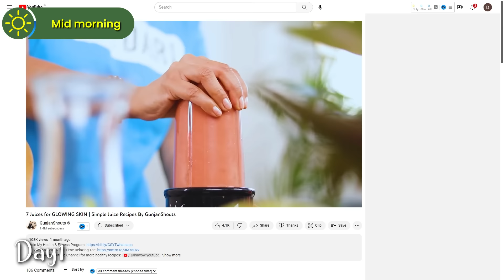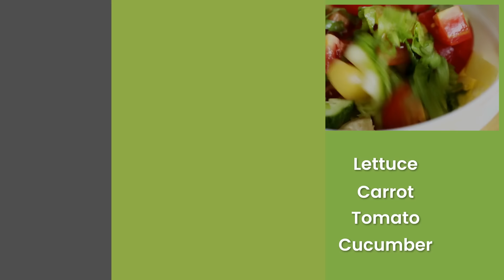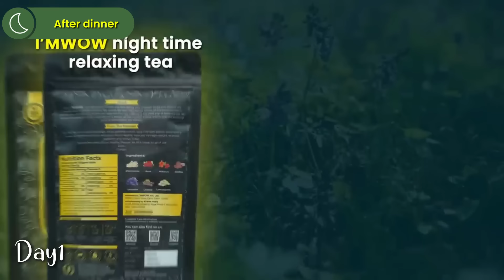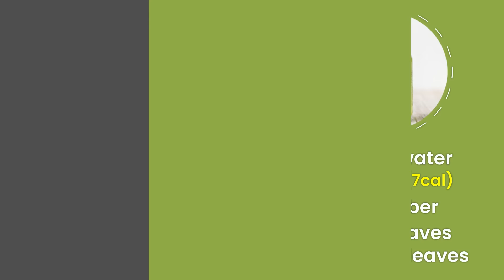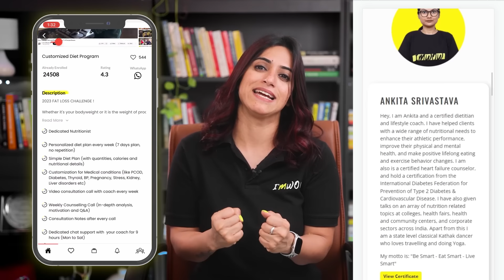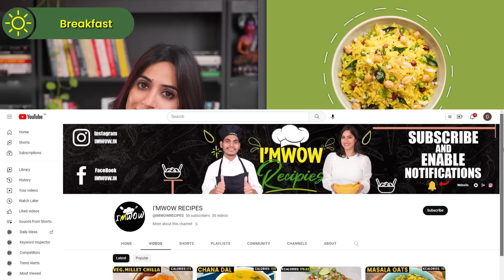DIET PLAN TO LOSE WEIGHT FAST IN HINDI WEIGHT LOSS in THYROID | By GunjanShouts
About this video:
Here is a Weight Loss Diet Plan specially designed for people with thyroid issues. Living with a thyroid condition can present unique challenges when it comes to weight management. Our expert team has carefully crafted this diet plan to help you shed those extra kilos while supporting your thyroid health. This weight loss diet comprise of specific foods that are beneficial for thyroid health and weight loss.

If you're ready to take control of your weight and support your thyroid health, this video is a must-watch. Don't let your thyroid hold you back any longer. Remember, this diet plan is not a substitute for professional medical advice. Always consult with a professional before making any significant changes to your diet or exercise routine, especially if you have a thyroid condition. You can also join our program for the consulting and customised meal planning according to your specific needs and goals.

Rode wireless GO II
Sennheiser EWG4 mics

I'MWOW NIGHT TIME RELAXING TEA